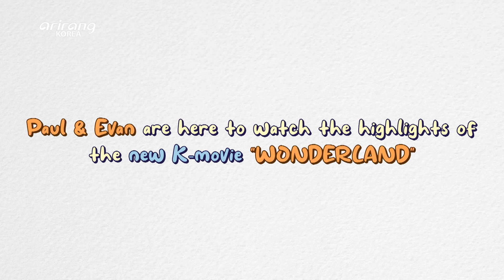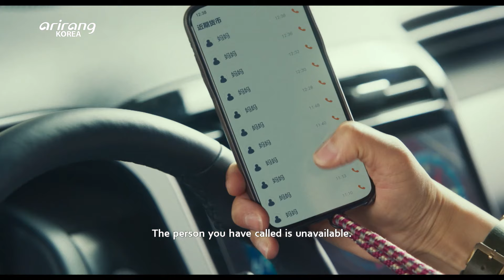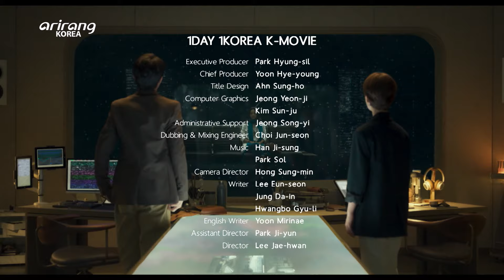[1DAY 1KOREA: K-MOVIE] Ep.88 Tang Wei stars in Kim Tae-yong's sci-fi drama "WONDERLAND"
Ep.88 [K-MOVIE] Tang Wei stars in Kim Tae-yong's sci-fi drama "WONDERLAND"

Wonderland is an AI service that allows people to reconnect with their late loved ones through simulated video calls. Bai Li subscribes to the service to conceal her death from her young daughter. Jeong-in reunites with her comatose boyfriend Tae-ju in Wonderland. One day, Wonderland planner Hyeon-su stumbles upon a secret while talking to a client.
Paul and Evan join us to review “WONDERLAND,” director Kim Tae-yong’s sci-fi fantasy drama about loss, grief and recovery.

Ep.88 [K-MOVIE] 김태용-탕웨이 함께한 영화 ‘원더랜드’

“언제 어디서든 다시 만날 수 있습니다”
죽은 사람을 인공지능으로 복원하는 ‘원더랜드’ 서비스가 일상이 된 세상.
어린 딸에게 자신의 죽음을 숨기기 위해 ‘원더랜드’ 서비스를 의뢰한 ‘바이리’와 사고로 누워있는 남자친구 ‘태주’를 ‘원더랜드’에서 우주인으로 복원해 행복한 일상을 나누는 ‘정인’.
사람들은 더 이상 그리워하거나 슬퍼하지 않는 삶을 선택할 수 있게 된다.
‘원더랜드’의 수석 플래너 ‘해리’와 신입 플래너 ‘현수’는 ‘원더랜드’를 찾는 사람들이 소중한 기억을 이어갈 수 있도록 바쁜 하루하루를 보내는데...
그러던 어느 날, ‘현수’는 의뢰받은 서비스에서 뜻밖의 비밀을 발견하게 된다.
내로라하는 배우들 총출동! 가슴을 울리는 상상력! 공감 자극 스토리까지!
삶과 죽음 사이, 이별이 주는 슬픔과 그리움, 혼란의 감정을 가상의 영상통화 서비스를 통해 위로받고 극복해 나가는 과정을 김태용 감독 특유의 따뜻한 시선으로 담아낸 영화 [원더랜드]를 폴서울, 에반과 함께 리뷰해 본다.